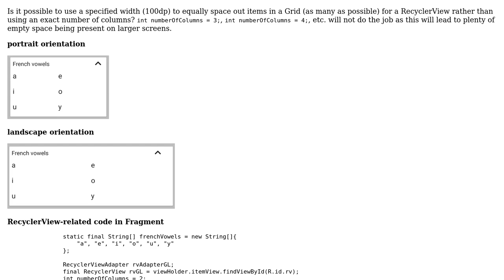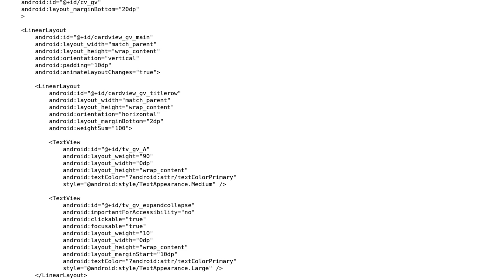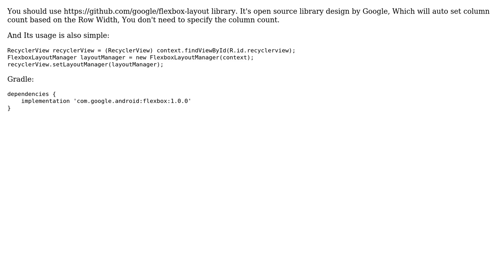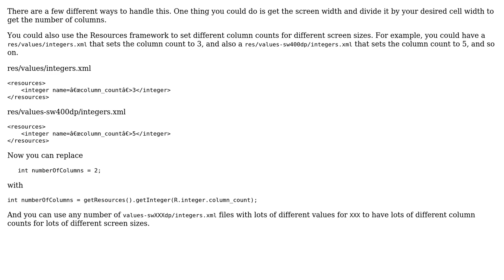How to automatically determine item fit count for RecyclerView grid? (3 Solutions!!)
How to automatically determine item fit count for RecyclerView grid?

With thanks & praise to God, and with thanks to the many people who have made this project possible! | Content (except music & images) licensed under CC BY-SA | Music | Images & others | With thanks to user wbk727 user Dhaval Patel user Ben P. user Adnan Ismajli and the Stack Exchange Network Trademarks are property of their respective owners. You are responsible for your own actions.